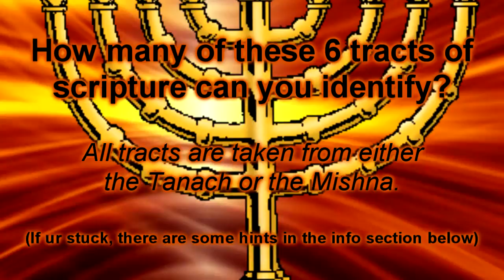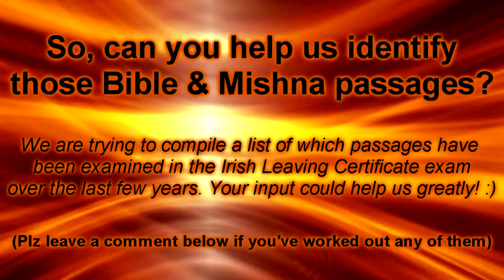Our FOURTH Hebrew Scripture identification test. [COVENANT] (Based on Leaving Cert Past Papers)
Ancient Biblical Hebrew is a Leaving Certificate subject that has been examined every year for several decades now. However, as the Jewish community in Ireland has dwindled considerably since the 1940s, numbers sitting Hebrew Studies in the Leaving Cert are at an all time low :( (i.e. less than 5 candidates per year sit the exam!)

In the XLc Project we are taking on the subject with a few students for LC 2013. We're doing this as a fundraiser for the school, where the students will be sponsored to sit the exam.

To help us get to grips with the syllabus. we first need to identify the passages that have come up in previous years. Here's where we hope you may be able to help out.

Now, if u have trouble identifying the tracts... here are a few clues:-

1. All of these tracts are related to the Festivals and Symbols involved in the Jewish tradition.

2. There are a limited number of prescribed texts... They must all come from the following pool:-

Old Testament:
Gen 15.7-21;
Ex 19.1-8;
Deut 26.5-9,
Deut 26.16-19;
Deut 29.9-28;
Deut 30.19-20;
Josh 24.1.-28;
1 Sam 12.7-25;
2 Sam 7; 2
Kings 23.1-8;
Jer 31.31-34;
Neh 9-10.1 (= 9 in English version).

Mishnah:
Av 1 m.1;
Av 3 m. 15;
Ta'Anit 2m.4.

"The texts in this section are designed to enable the student to understand how the idea of covenant is used to define the relationship between the people and God."

Leaving Cert Hebrew Predictions 2013